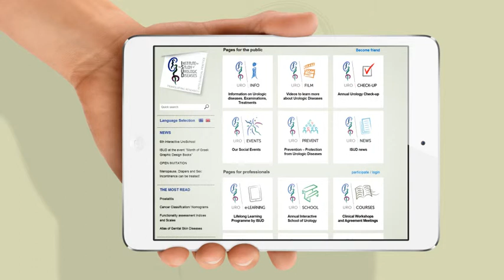ISUD: A window on the urological knowledge | Web Site Trailer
The Institute for the Study of Urologic Diseases (ISUD), founded in 2011, is a non-profit organization with the participation of the Aristotle University of Thessaloniki (AUTH), aiming at promoting the health of the urogenital system through information, prevention, timely diagnosis, rehabilitation of urologic diseases.

For information needs of the public, media and the proffesional urologists we created a urological portal. This web portal includes pages with information for both the general public and health professionals.

The sections for the general public :

URO Info
URO Film
URO Check-up
URO Events
URO Prevent
URO News

The section for health professionals :

URO E-learning
URO School
URO Courses
URO Tour
URO Trials
URO Tools

Are you social; We are  ...